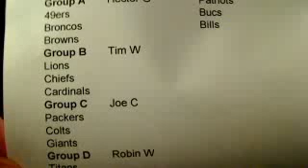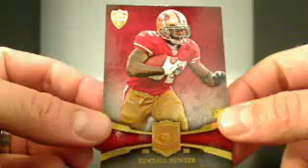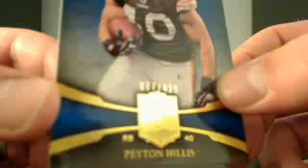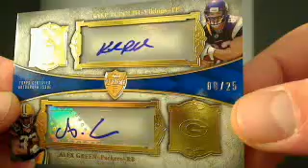Ultimate Box Breaks.com: 2011 Topps Supreme Football Hobby Box Break Round 7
Over 20 Live Breaks a week! No Sign-up required! Just buy your spot and we'll bust! Live breaks every night @ 10pm est